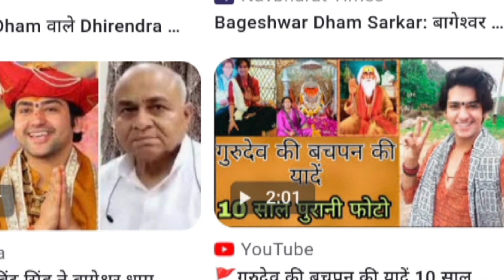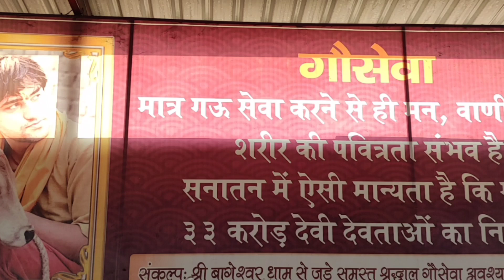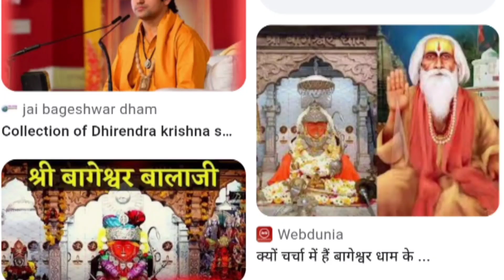investigation श्री बालाजी बागेश्वर सरकार, प्रबल भक्त के पाले पढ़कर ईश्वर को सिध्दांत बदलते देखा है